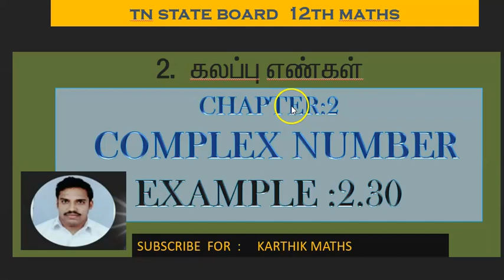EXAMPLE 2.30 TWO METHODS | 12TH MATHS TN| CHAPTER 2| COMPLEX NUMBERS | SOLUTION TM/EM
EXAMPLE   2.30  TWO METHODS | 12TH MATHS TN| CHAPTER 2| COMPLEX NUMBERS |  TM/EM